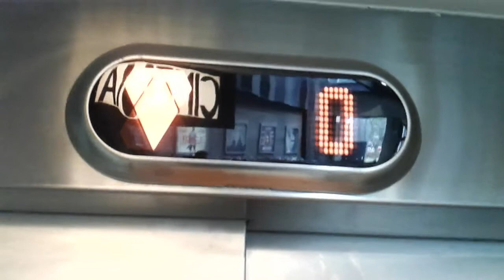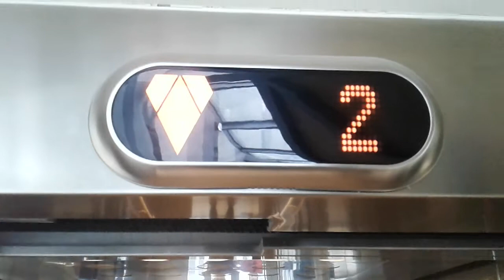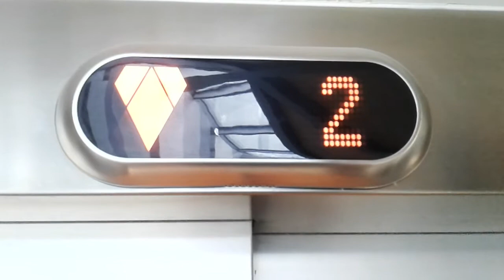Kone Ecodisc Lift at Eden Court, Bishops Road, Inverness